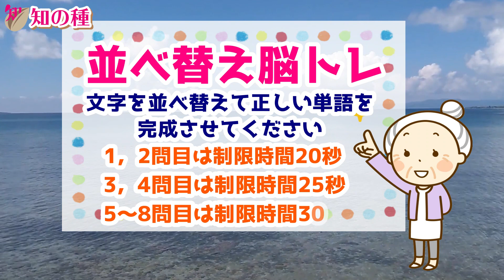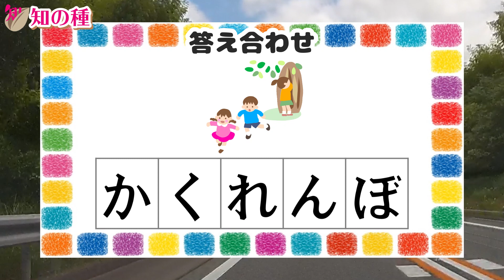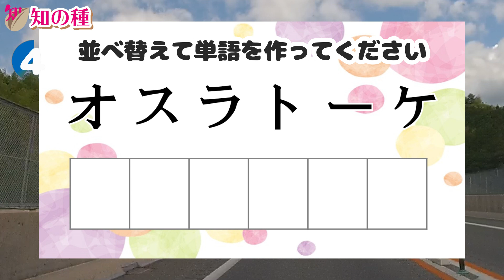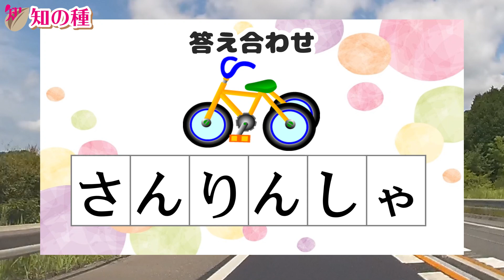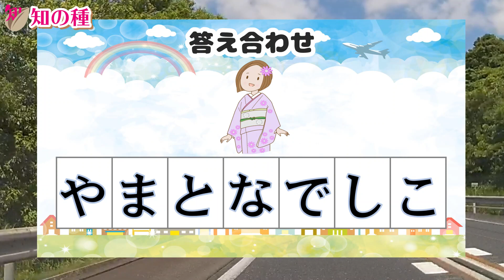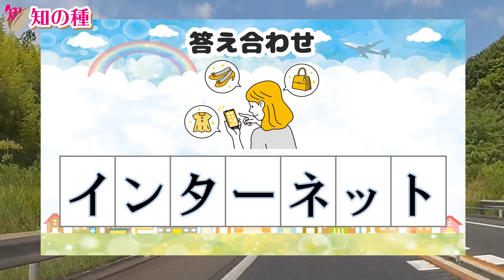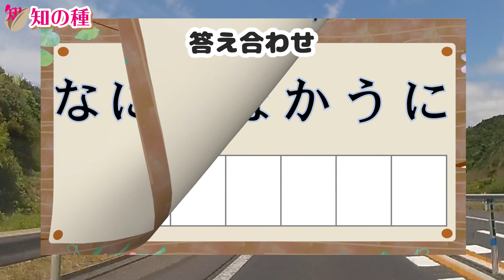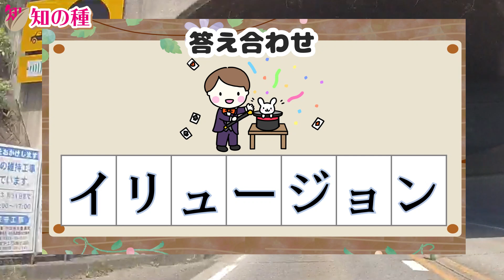🍈並べ替え脳トレ🍈単語を完成させるクイズ全8問！言語記憶力を鍛えて認知症予防！vol70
ばらばらの文字を正しく並べ替えて単語を完成させてください。
アナグラム問題やシャッフルクイズとも言われる並べ替え問題です。
難しい単語はありませんので、誰でもゲーム感覚で楽しみながら脳トレできますよ。

0:00 オープニング
0:23 1問目：んくかぼれ
1:18 2問目：エダッイト
2:17 3問目：オスラトーケ
3:21 4問目：りんゃんしさ
4:28 5問目：しとまでやなこ
5:50 6問目：ネイタントーッ
7:02 7問目：なにおぼかうに
8:21 8問目：ュリョイジンー
9:45 おまけ問題

となっていますので、それぞれで単語を完成させてください。
全ての文字を使いますよ。

認知症予防に効果があると言われる判断力と注意力を鍛える効果があり、ひらめいた瞬間に脳が非常に活性化しますよ。

認知症予防だけではなく、運転免許更新時の認知機能検査対策や施設レクレーションにも最適な認知症予防動画です。